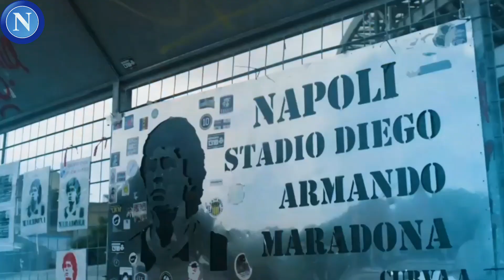🚨💣😲🔵 URGENTE!!! SCAMBIO INASPETTATO TRA NAPOLI E VILLARREAL | NOTIZIE NAPOLI CALCIO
Ciao tifoso Napoletano, benvenuto nel canale delle notizie del Napoli, qui puoi rimanere all'interno delle notizie del Napoli 24 ore su 24 e di tutto ciò che accade nella vita quotidiana del Napoli e, naturalmente, tenerti sempre aggiornato sui trasferimenti del Napoli e sull'intero mercato. coinvolgendo il Napoli quindi se sei un fanatico tifoso napoletano iscriviti al canale e attiva la campanella delle notifiche e andiamo al telegiornale dei più grandi d'Italia

👉crediti di notizie